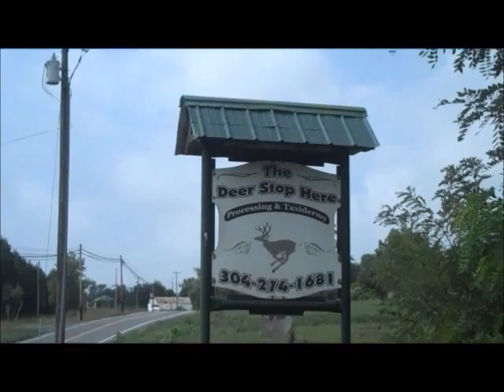Capito Resign Campaign Hits Berkeley County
Capito Resign Campaign in Falling Waters, West Virginia